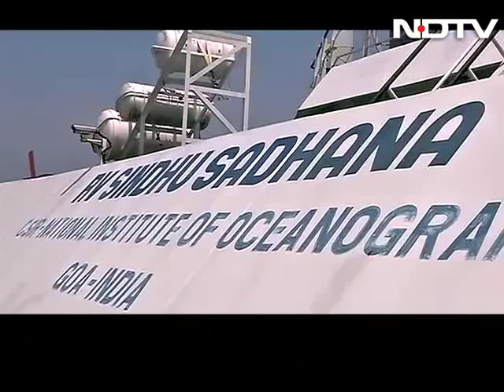On the frontline of exploring India's seas is this floating laboratory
On board a state-of-the-art ship, a group of scientists is poring over data scoured off the depths of the Indian Ocean. The recently commissioned Sindhu Sadhana is India's most sophisticated research vessel to date, they say. Even though it has a coastline of more than 7,500 kilometers, India's scientific marine exploration is still in its infancy, experts say.